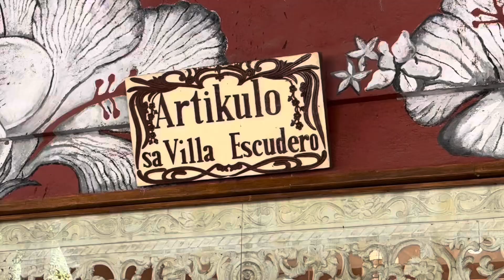Villa Escudero 2024